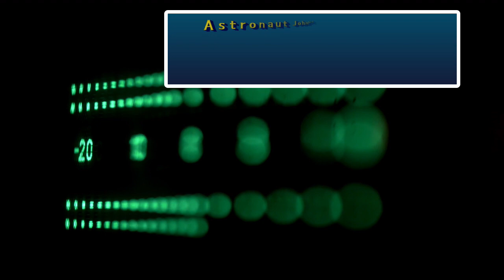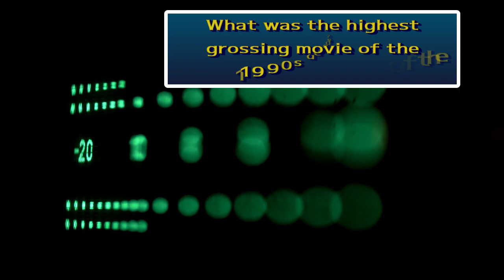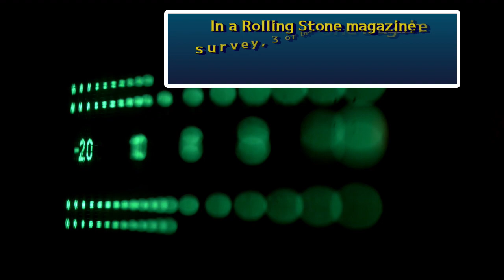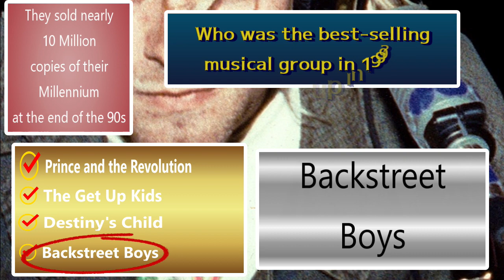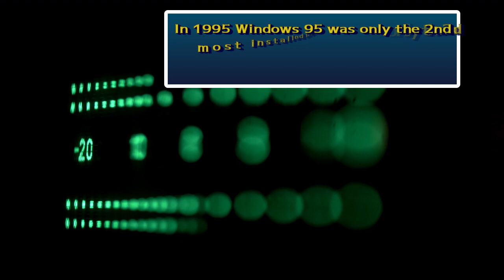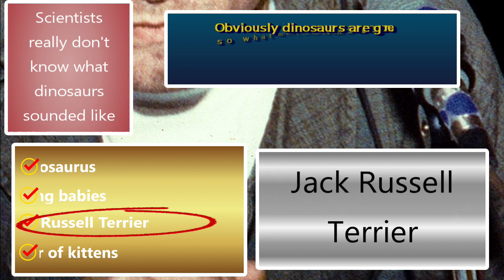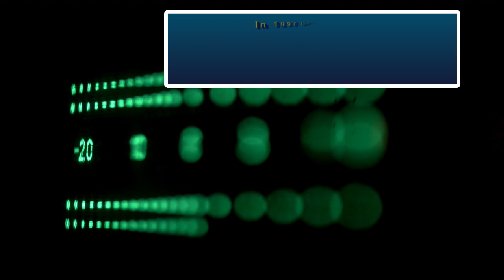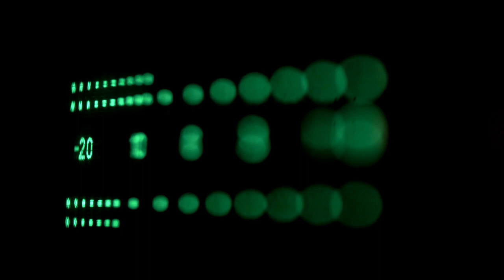1990s / It's Multiple Choice Monday / General Trivia Quiz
1990s / It's Multiple Choice Monday / General Trivia Quiz

Today is all about the 1990s.  Pretty straight up - I will ask you a question about the 90s and give you some choices. Just give me the correct answer.  Simple and perfect!